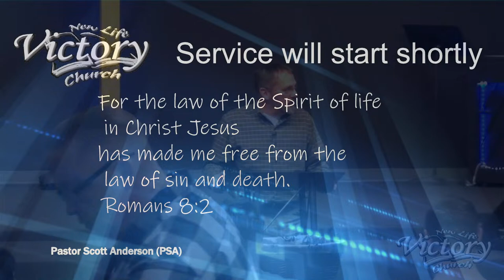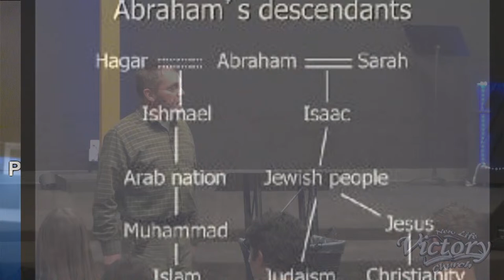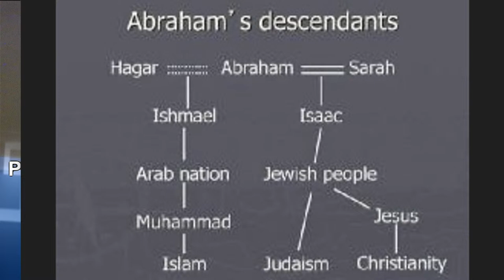New Life Victory Church, PASTOR SCOTT ANDERSON 11/26/2023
New Life Victory Church, PASTOR SCOTT ANDERSON, Sunday MORNING, 11/26/2023
Luke 19:1-10 story of Zacchaeus
We have a mandate to go and tell all we can to everyone we can
Jesus came to seek and save those who were lost
John 14:13-14 we have a fountain or a river  in side of us it is your choice

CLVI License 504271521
New Life Victory Church (NLVC)
2775 S. 26th Street (Church location)
2845 S. 26th Street (Admin Ofﬁces)